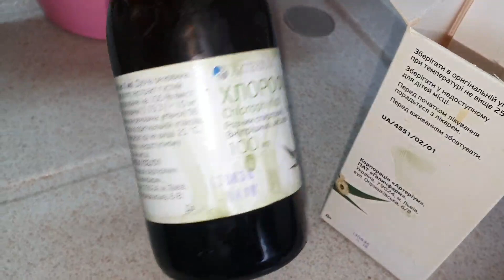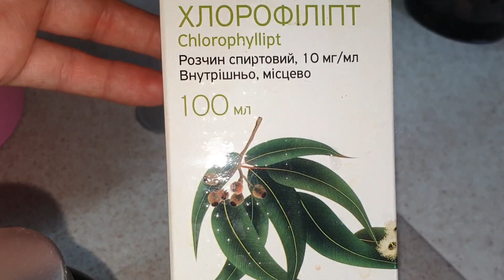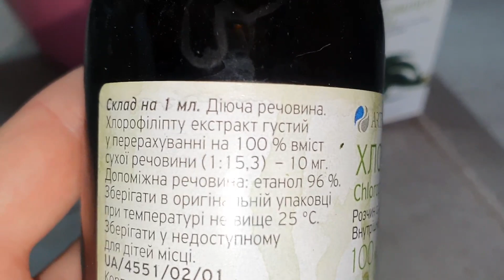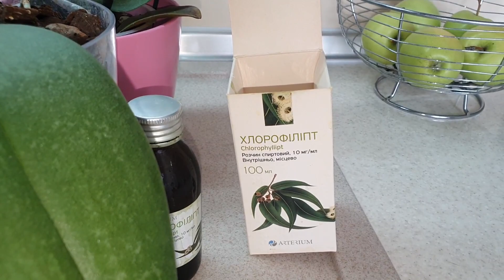ЭТИ ОРХИДЕИ ЦВЕТУТ СЕБЕ ВО ВРЕД 🤔ОТРЕЗАТЬ ИЛИ ОСТАВИТЬ 🤨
НЕ МОГУ ОТОРВАТЬ ГЛАЗ ОТ НОВЫХ ОРХИДЕЙ 🥰 НАПЛЕЛА КАШПО ДЛЯ ОРХОЧКИ 🤣

Восстановление орхидеи фаленопсис без корневой системы может быть сложной задачей, но возможной. Вот шаги, которые могут помочь:

Обрежьте старые и мертвые корни: Осторожно удалите все сухие и гнилые корни, используя чистые инструменты, чтобы предотвратить заражение.

Подготовьте новую почву: Используйте специальную смесь для орхидей фаленопсис, которая хорошо дренируется.

Поддержите влажность: Разместите орхидею в контейнере с высокой влажностью, например, в мини-тепличке или использовав пластиковый пакет.

Обеспечьте яркий, но рассеянный свет: Орхидеи любят яркий свет, но избегайте прямых солнечных лучей.

Поливайте осторожно: Поливайте орхидею мягко, избегая заливания. Важно не давать корням гнисть в новой среде.

Используйте корневой стимулятор: Можно попробовать применить корневой стимулятор для поощрения роста новых корней.

Будьте терпеливы: Восстановление может занять несколько месяцев, и новые корни будут расти медленно.

Следите за орхидеей и регулярно проверяйте состояние корней. Если она начинает показывать признаки роста новых корней, значит, восстановление проходит успешно.